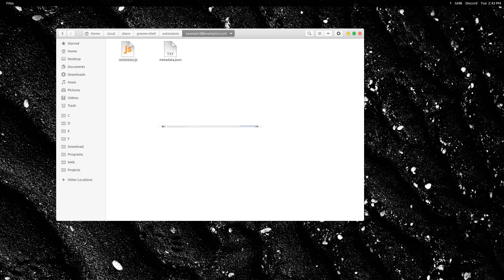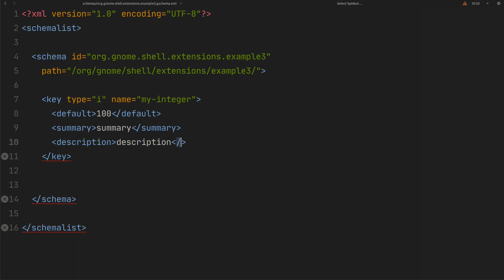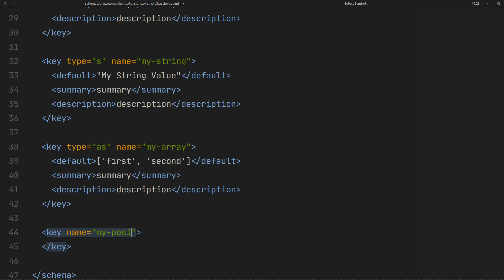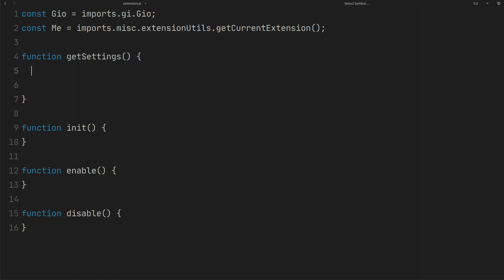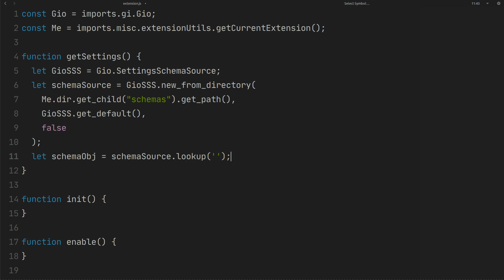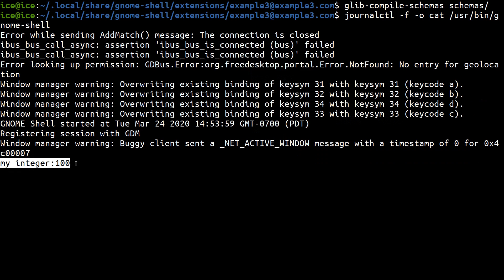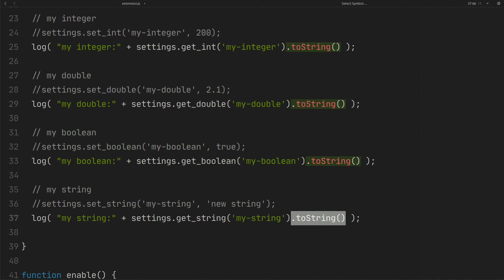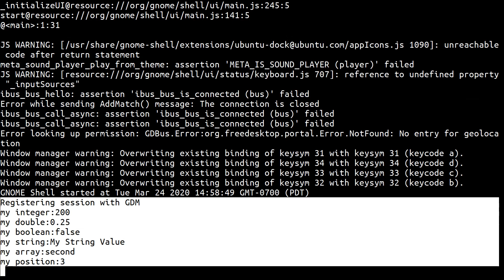How to Create a GNOME Extension (Part 4) - Schema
In this video you will learn how to use gsettings in your GNOME extension.
gsettings is an interface with back-end storage.
You can consider it as database for your application.